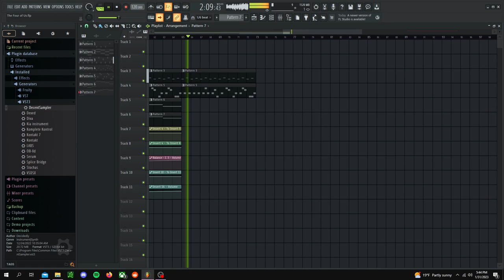Flash Stallone - The Four of Us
Intermission as I work on a bigger project.